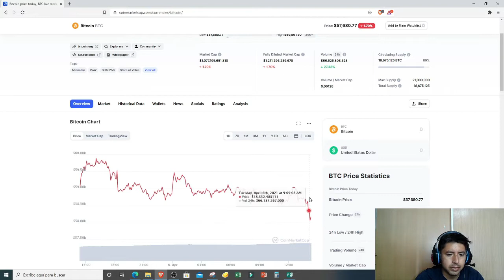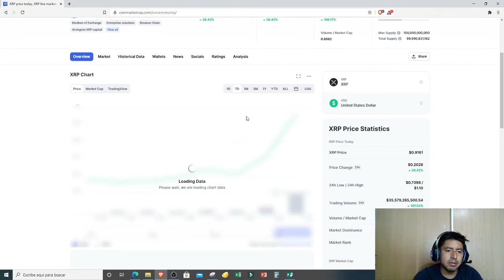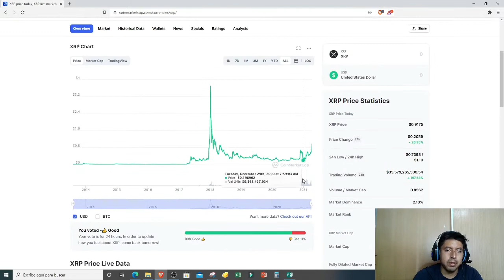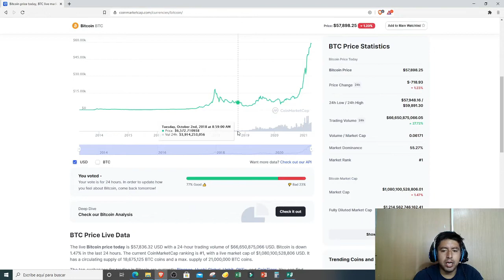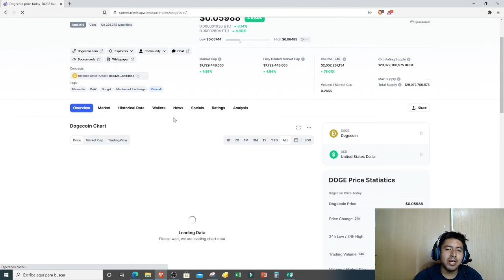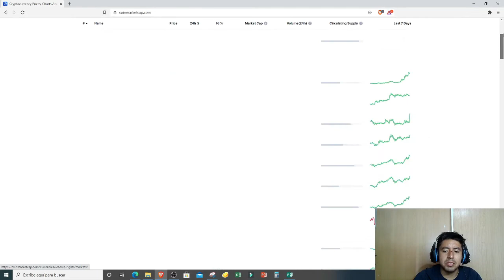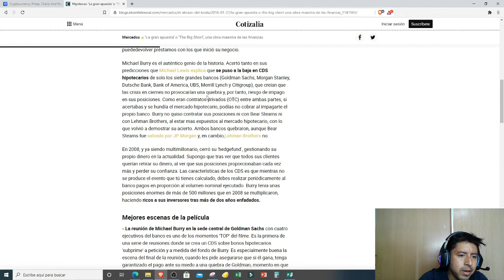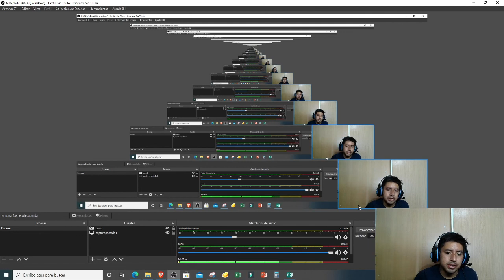Análisis neutral de Bitcoin, Comportamiento de la Toxica Ripple y mi favorita el baby Dogecoin